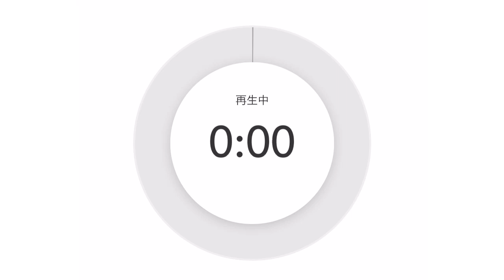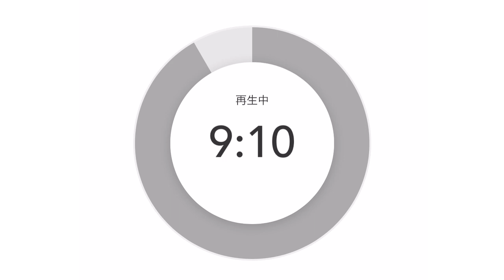どんなに努力しても勝てない人がいる…。